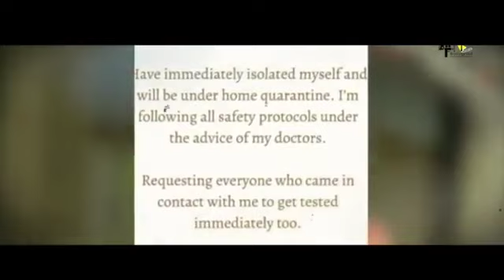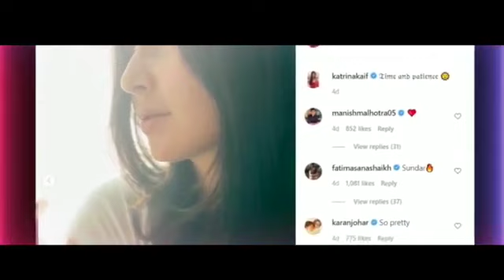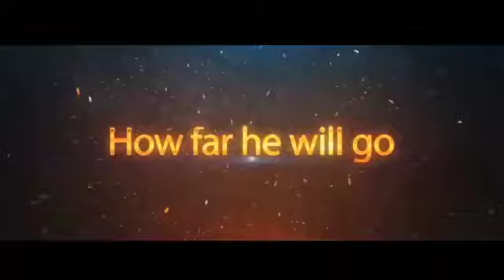Tiger 3 | Full Movie Facts | Salman Khan | Katrina Kaif | Emraan Hashmi | Shahrukh Khan | Action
Here are some of the Hidden interesting facts about the movie Tiger 3 in which Salman Khan and Katrina Kaif are playing lead roles and is directed by Ali Abbas Zafar.

🎬 Movie Credits:
Starring: Salman Khan and Katrina Kaif
Director: Ali Abbas Zafar
Producer: Aditya Chopra
Lyrics: Irshad Kamil
Director of Photography: Marcin Laskawiec, USC
Release Date: 22 December 2022

tiger 3 full movie is amazing movie of salman khan
tiger 3 movie is another spy and action movie,
tiger 3 movie review is available on bollygrad studioz,
tiger 3 box office collection will break all the records,
tiger 3 review is interesting to watch,
tiger 3 trailer was so griping,
salman khan tiger 3 is best movie to watch,
tiger 3 full movie is availble to download on various websites , tiger 3 public review is must watch, tiger 3 is salman khan best movie